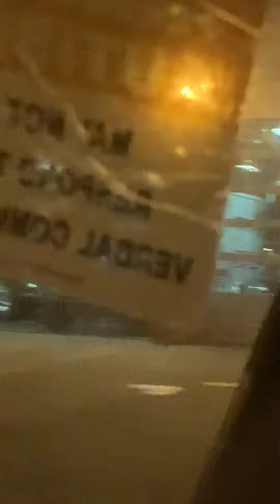Apopka fire department medic 5 and apopka fire department station 1 pass by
SUPER RARE MEDIC 5 + SUPER RARE MEDIC 3 AND MEDIC 12 ACTING MEDIC 1 AND MEDIC 11 MORE AFD FIRE TRUCKS AND SCFD